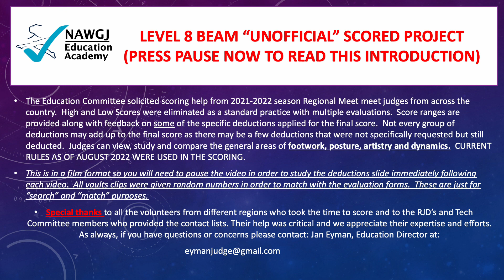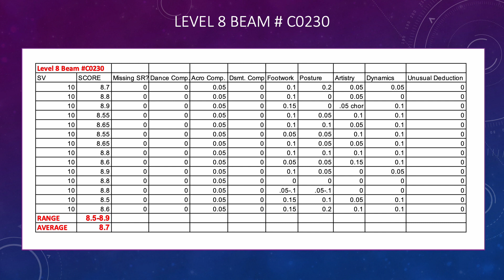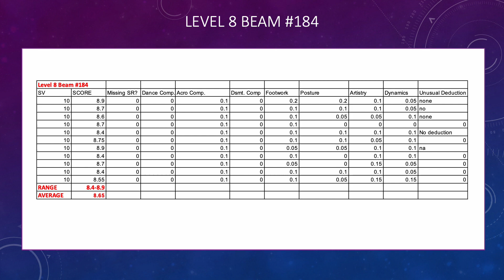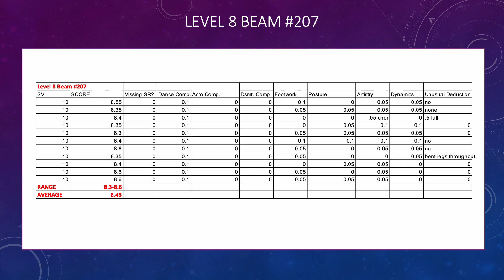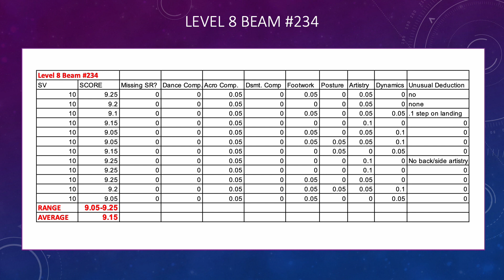Level 8 Beam SCORED